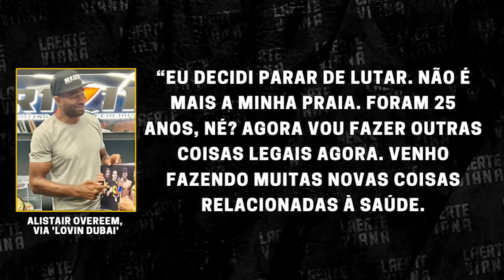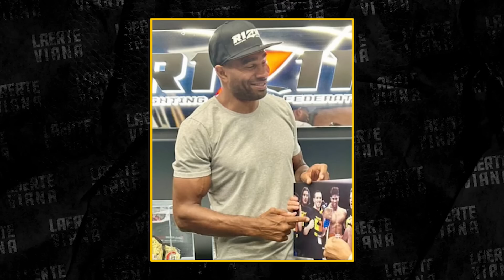SITUAÇÃO PREOCUPA: OVEREEM CHOCA COM NOVA FORMA FÍSICA E ANUNCIA APOSENTADORIA DO MMA E KICKBOXING